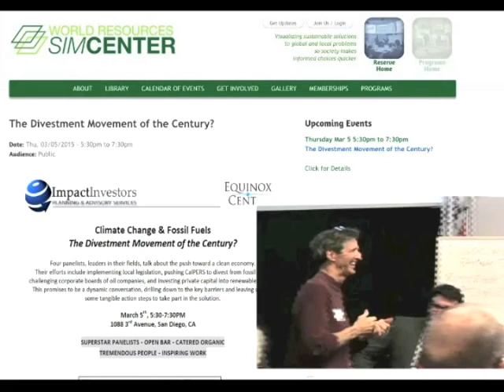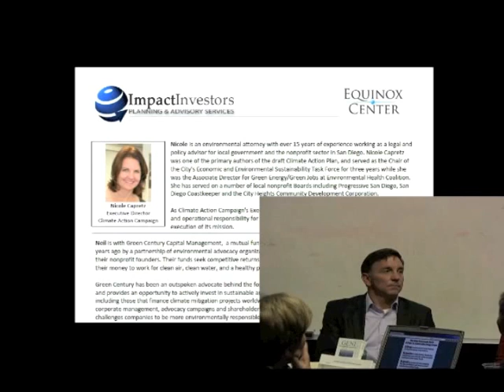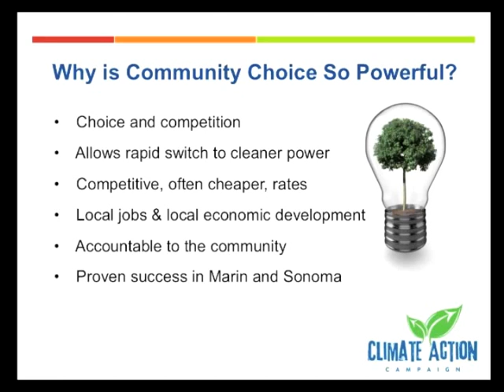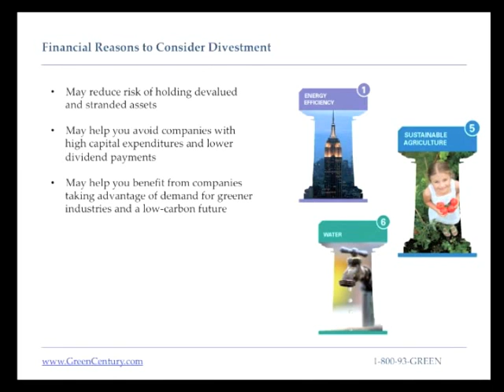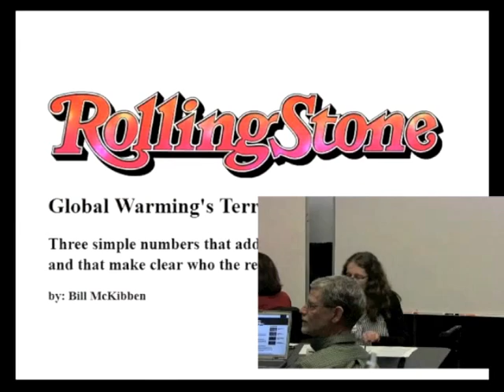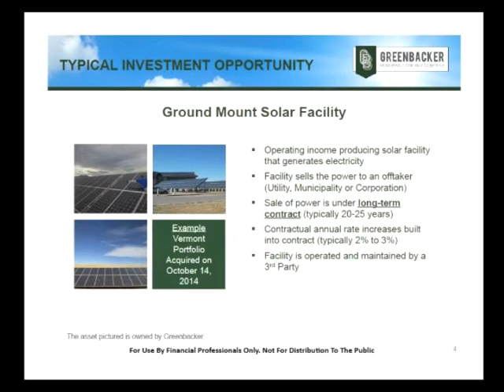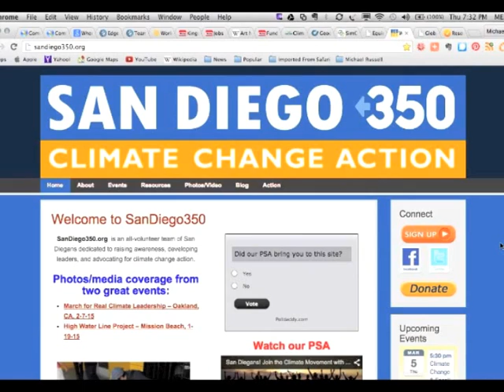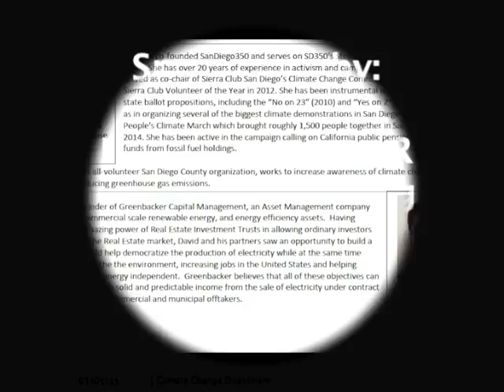Climate Change & Fossil Fuels, The Divestment Movement of the Century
One of the Solutions to Global Warming is to accelerate the transition to a Carbon Free Economy. Individual Citizens have little economic power, but together, we can shift our investments from the old fossil fuel economy and invest in green energy. Get ahead of the wave, and make money by doing the right thing by the environment.

Four panelist, leaders in their fields, talk about the push toward a clean economy. Their efforts include implementing local legislation, pushing CalPERS to divest from fossil fuels, challenging corporate boards of oil companies, and investing private capital into renewable energy. This promises to be a dynamic conversation, drilling down to the key barriers and leaving us with some tangible action steps to take part in the solution.

Nicole Capretz, Executive Director Climate Action Campaign
Neil Stallings, Vice President Green Century Capital Management
Masada Disenhouse, Co-Founder SanDiego350.org
David Sher, Chief Executive Greenbacker Capital Management